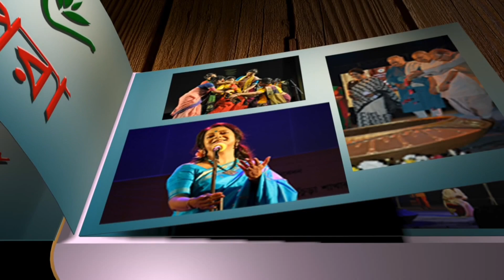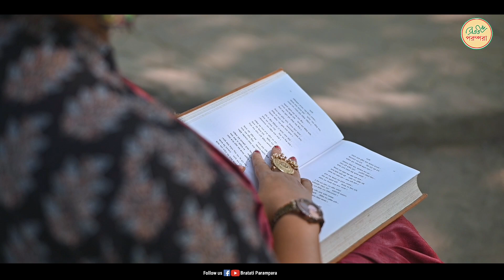প্রার্থী || শীত || BENGALI RECITATION || TANUSREE || NABAMITA || BRATATI PARAMPARA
Bratati Parampara presents, PRARTHI and SHIT by Tanusree and Nabamita.